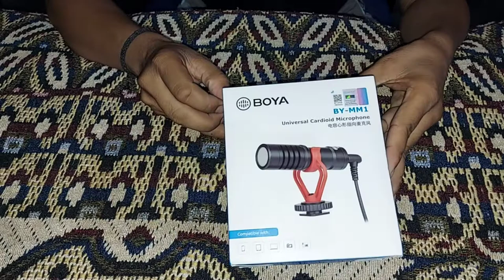Boya by-MM1 Super-Cardioid Shotgun Microphone with Real Time Monitoring | Outdoor Audio Test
Boya by-MM1 Super-Cardioid Shotgun Microphone with Real Time Monitoring
BOYA BY-MM1 | UNBOXING & REVIEW In Hindi | Best Budget Shotgun Mic In 2021 | Audio Test & Comparison with Mobile Internal Mic | DeepakVLog

DeepakVLog Presents about BOYA BY-MM1:
BOYA BY-MM1 UNBOXING & REVIEW In Hindi  Best Budget Shotgun Mic In 2021
Audio Test & Comparison with Mobile Internal Mic boya mm1 microphone unboxing and review boya mm1 review  HIFFIN® HF-S700 Phone Tripod Mount with Cold Shoe Mount for Microphone LED Light with 1/4'' Tripod Screw Compatible with iPhone/Oneplus/Mi/Oppo & Other Smartphones Vlogging Accessories